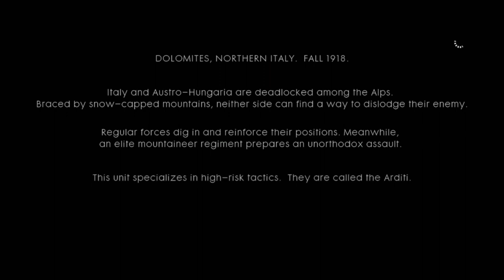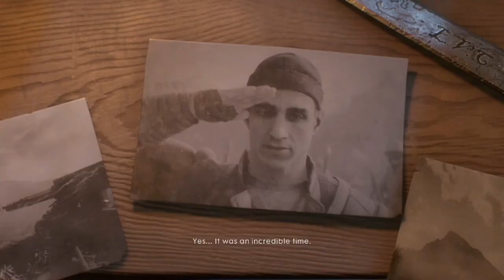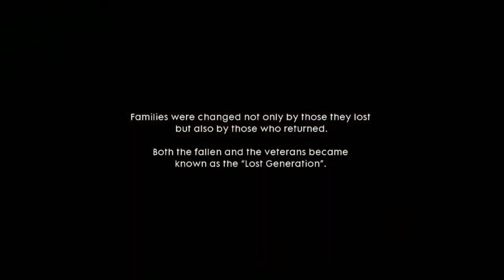Battlefield 1 Gameplay Walkthrough, Part 3: AVANTI SAVOIA - O TUTTI ACCOPPATI (Xbox Series/S)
Battlefield 1 is a first-person shooter game developed by DICE and published by Electronic Arts. It is the tenth installment in the Battlefield series and the first main entry in the series since Battlefield 4 in 2013. It was released for PlayStation 4, Windows, and Xbox One in October 2016.

Stay Updated!